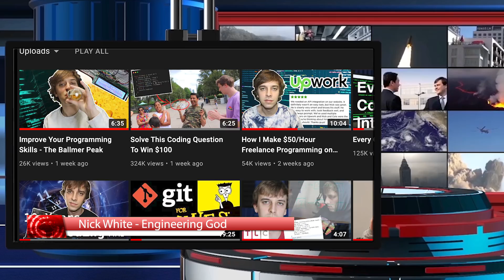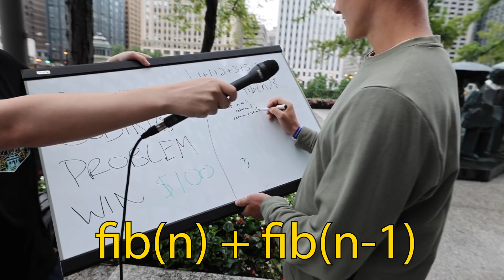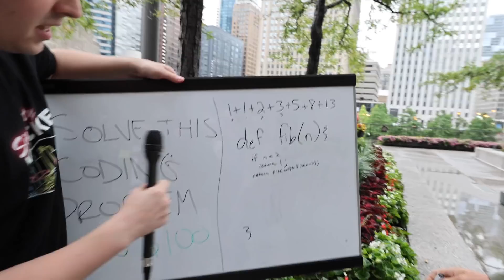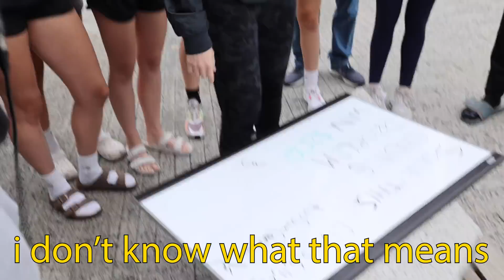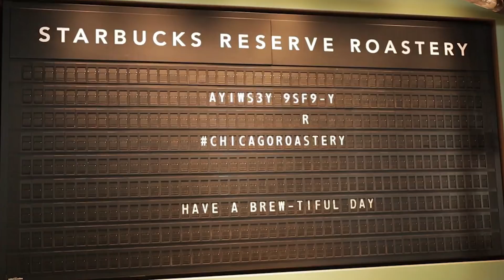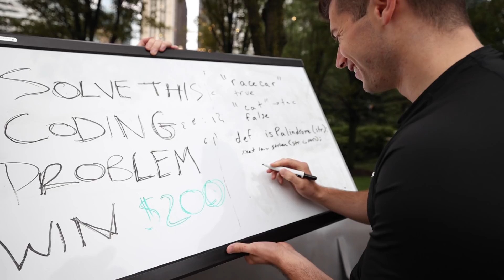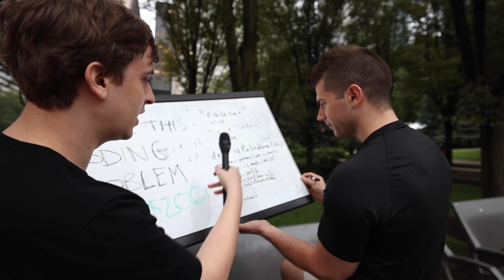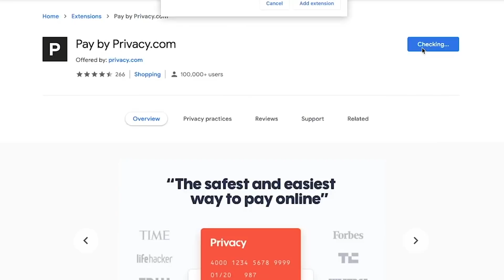Solve This Coding Question To Win $200